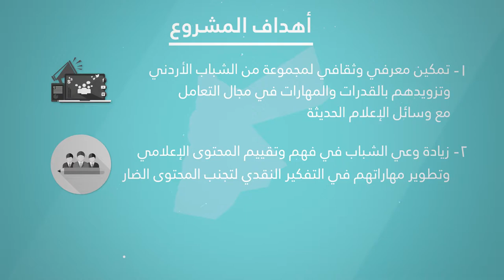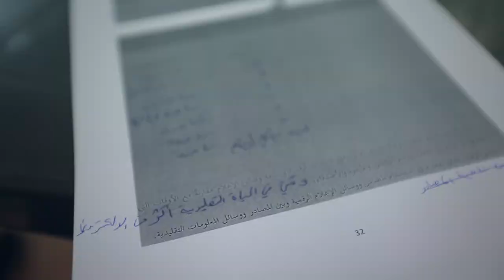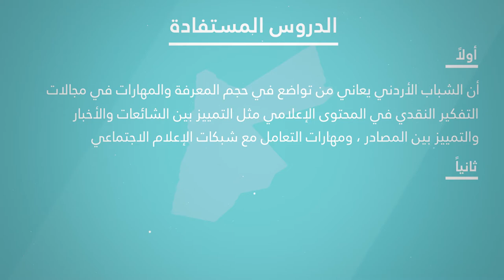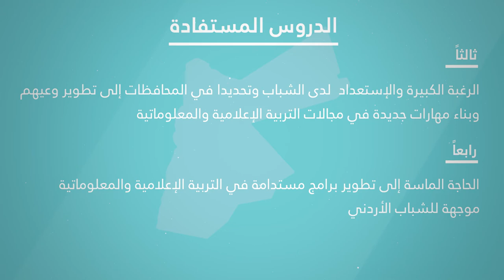مشروع بناء القدرات في التربية الإعلامية